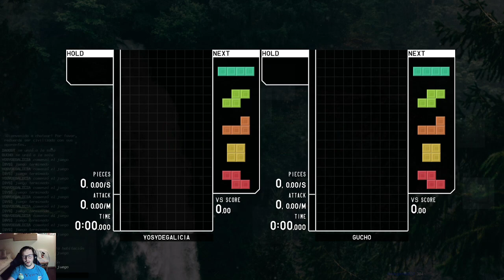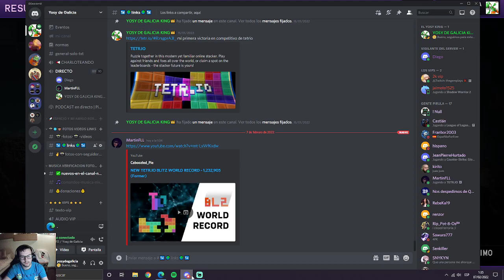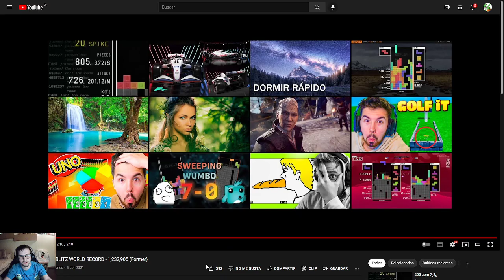Domingo tetr.ico | 2/22